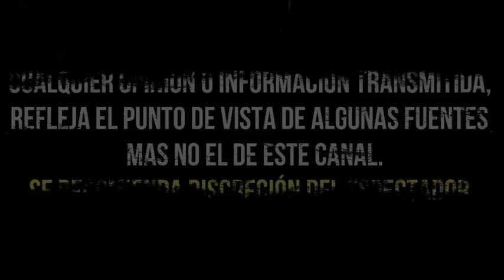ANA MARÍA ALVARADO DESTROZA A RAQUEL BIGORRA CON NUEVAS ACUSACIONES